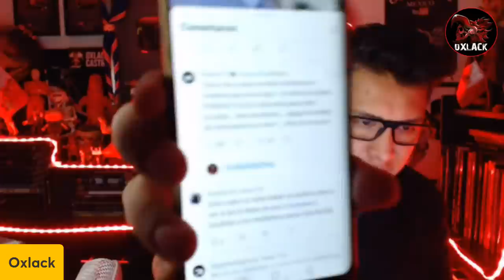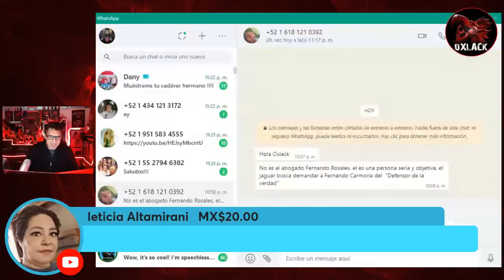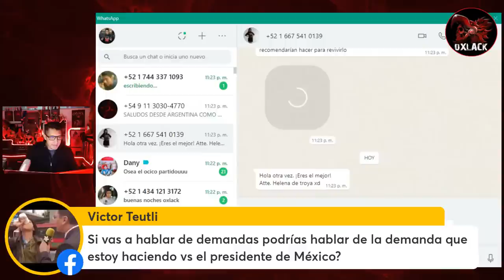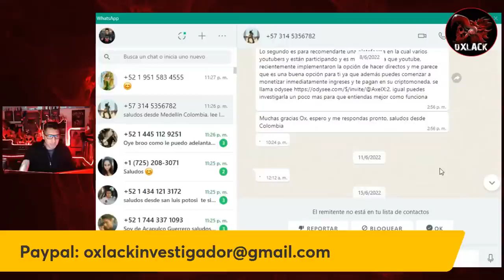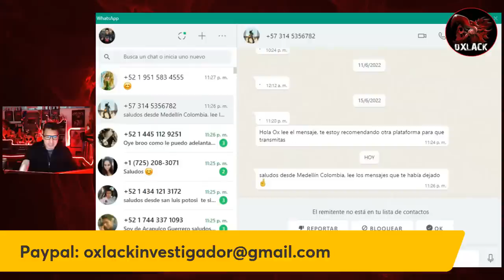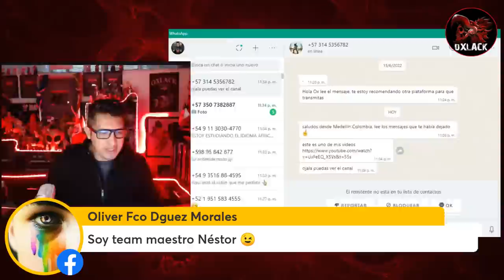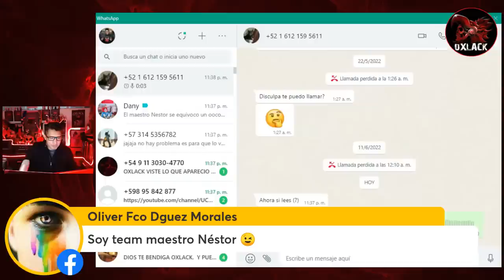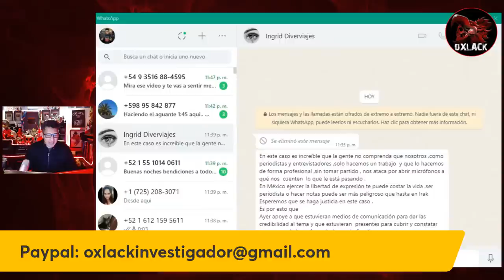MAFIAN Tv y YO NOS DECIMOS LAS COSAS EN DIRECTO / Oxlack